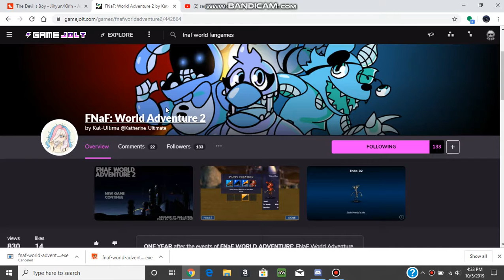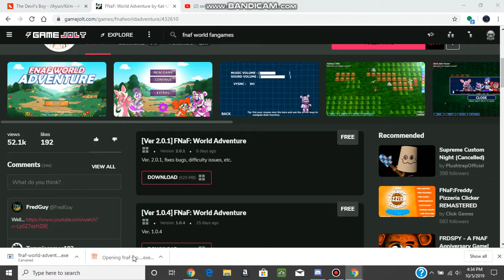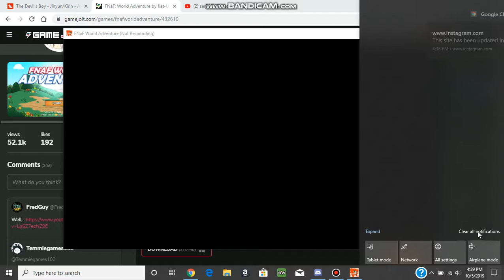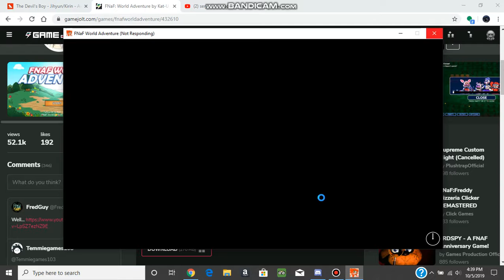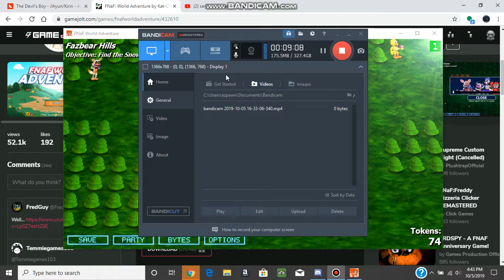a new adventure! (fnaf world adventure gameplay)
yeah sorry if you cant hear me...

FNAF worldFnaf world adventure fnaf world adventure gameplayfnaf world gameplay